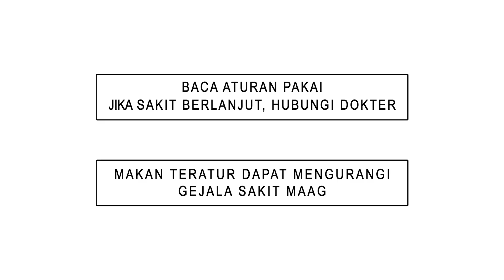TVC Polysilane Pemilihan Suara 30sec 12 April 2019 HDTV versi MOV